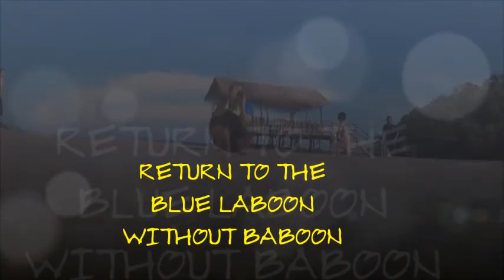Return To Blue Laboon Without Baboon - BIAC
Beautiful lady and her friends go snorkeling at Labun Island.
Location : Labun Island, Batam
Participants ; BIAC
Music cover : Kayla T